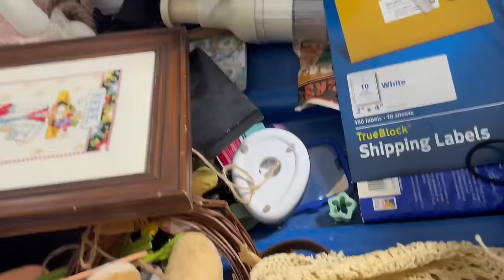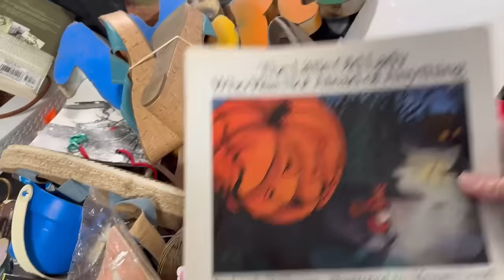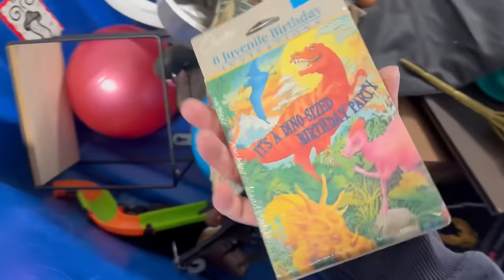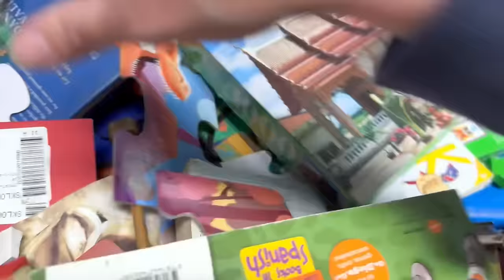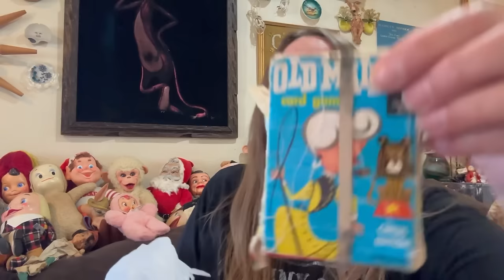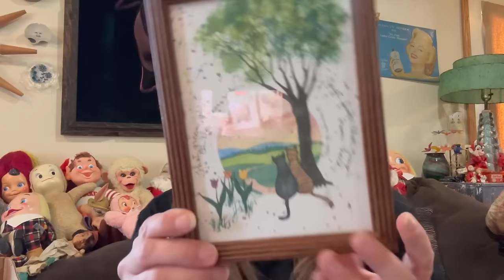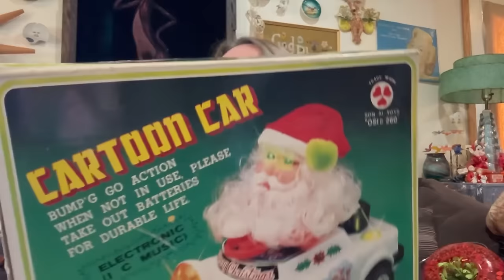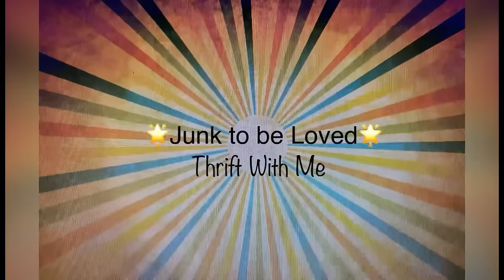Fantastic Finds at the Goodwill Bins Today | It Pays To Have Friends | LOOK at All These Treasures